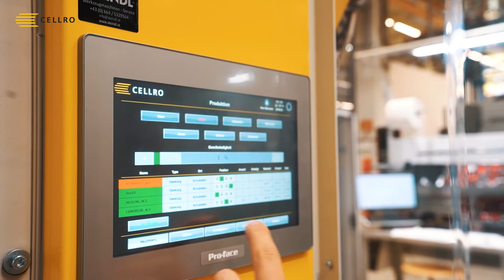Gebruikerscase Cellro: automatisering bij Anton Paar | Jelba